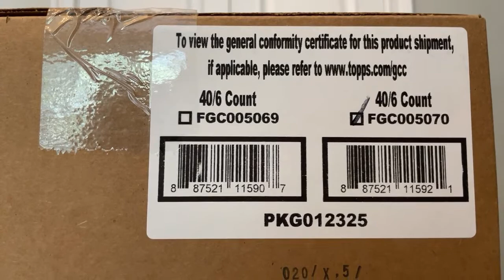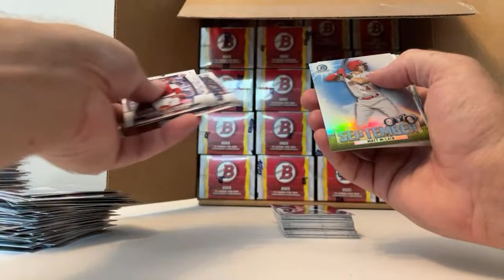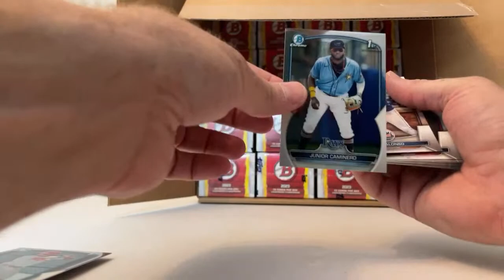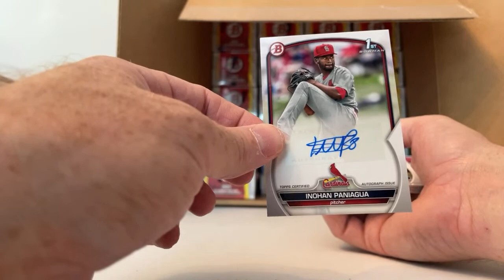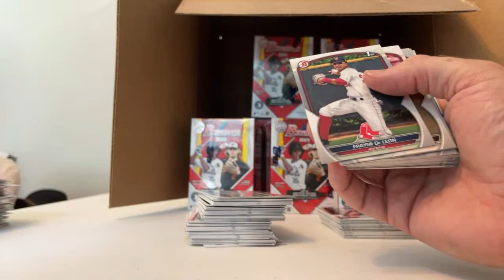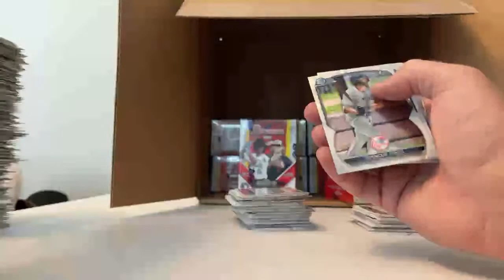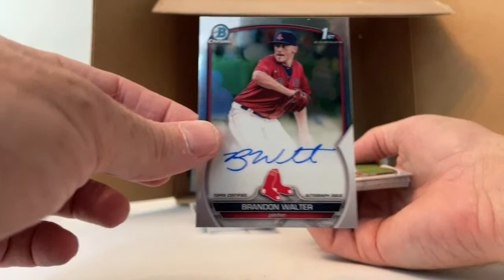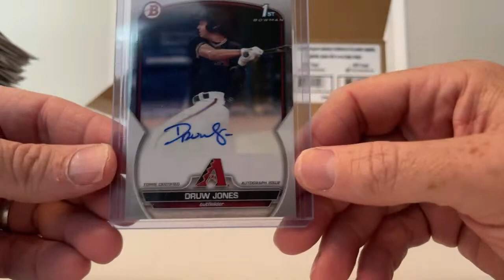2023 Bowman Blaster Case Break (7/25/23)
BASEBALL
2019 Bowman Mega Box
2019 Bowman Draft Sapphire
2020 Bowman Blaster Box
2020 Bowman Mega Box
2020 Bowman Draft 1st Edition Hobby
2020 Bowman Draft Sapphire
2020 Bowman Draft Super Jumbo
2021 Bowman Blaster Box
2021 Bowman Chrome Sapphire Box
2021 Bowman Draft 1st Edition 50 pack box
2021 Bowman Draft Super Jumbo
2021 Bowman Draft 1st Edition Hobby
2021 Bowman Draft Lite Box
2021 Prizm Draft Picks Mega Box
2021 Topps Chrome Update Sapphire
2022 Bowman Hobby Box
2022 Bowman Mega Box
2022 Bowman 1st Edition Hobby Box
2022 Bowman Sapphire Box
2022 Topps Series 2 Jumbo
2022 Topps 1st Edition Hobby Box
2022 Topps A&G Hobby Box
2022 Topps Chrome Hobby Box
2022 Topps Chrome Blaster Box
2022 Topps Chrome Update Sapphire
2022 Topps Chrome Update Hobby Box
2022 Topps Chrome Update Mega
2022 Topps Finest Box
2022 Topps Heritage Hi # Hobby Box
2022 Topps Holiday Mega Box
2022 Topps Logofractor Box
2022 Topps Update Hanger Box
2023 Bowman 1st Edition Hobby Box

BASKETBALL
2018-19 Prizm Cello Box
2019 Prizm Draft Picks FOTL Box
2019-20 Contenders FOTL Hobby Box
2019-20 Mosaic FOTL Hobby Box
2019-20 Mosaic Hobby Box
2019-20 Obsidion FOTL Hobby Box
2019-20 Mosaic Mega Box
2019-20 Prizm Fanatics Blaster Box
2019-20 Select H2 Box
2019-20 Spectra FOTL Hobby Box
2020 Prizm Draft Picks Hobby Box
2022-23 Bowman Chrome U Blaster
2022-23 Prizm Mega Box
2022-23 Prizm Monopoly Blaster

FOOTBALL
2018 Contenders FOTL Box
2020 Optic Mega Box
2020 Prizm Hobby Box
2021 Mosaic Cello Box

SOCCER
2021-22 Prizm Mega Box
2021-22 Topps Chrome Champions League Sapphire Box

NON-SPORT
2023 Star Wars Return of the Jedi Sapphire Box